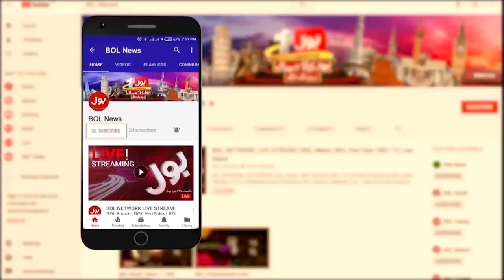Sheikh Rasheed Heavily Criticized Opposition | BOL News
Sheikh Rasheed Latest News | Sheikh Rasheed News Updates | Opposition  | Sheikh Rasheed Statement | Bilawal Bhutto | Fazlur Rehman | Sheikh Rasheed Today News